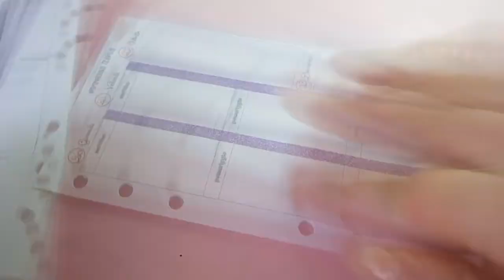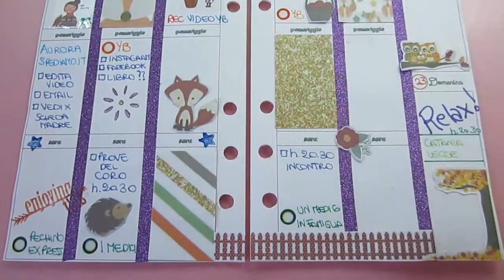Decoriamo insieme l'agenda! - Plan With Me - Ottobre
Ciaooo..oggi decoriamo l'agenda a tema Autunno. E' il periodo dell'anno che adoro di più...e a voi piace?
Un bacioooo.

Bacini 💕
Ilaria